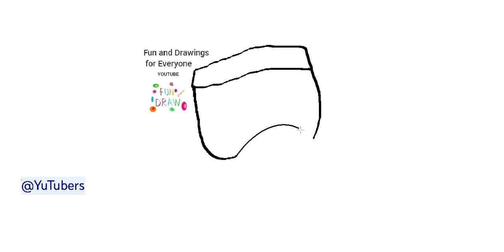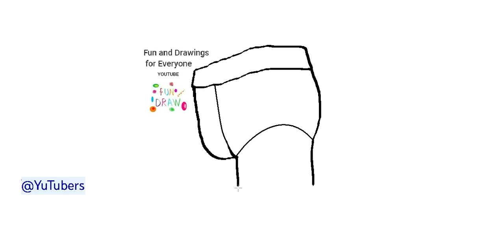Come disegnare le mutande